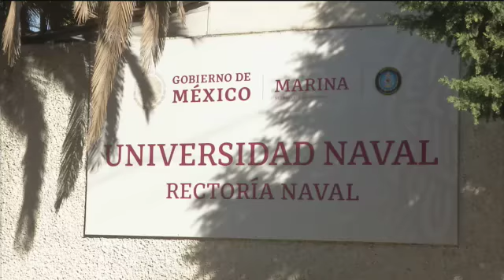¿Extraviaste tu cartera el 23 de Junio en las instalaciones del CENCIS Marina?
Llama a la LíneaAQC para que conozcas el proceso para recuperarla.